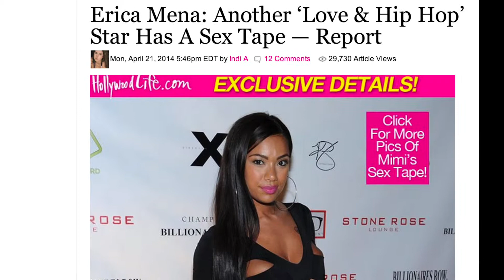THE MUSIC INFLUENCED ME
Media impacts us more than we think or realize. Listen to the stories of four teens who are coming to the realization that maybe it isn't just a beat.